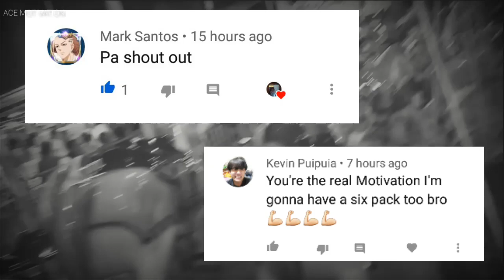1 Year INCONSISTENT Transformation And Training Be Like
I hope to expand my channel more to give motivation and happiness.

Name: Noriel Dioneda

Notice: No copyright Infrigement Intended
( All clip, songs and soundtrack are downloaded under the use of " Creative Commons )

Have fun